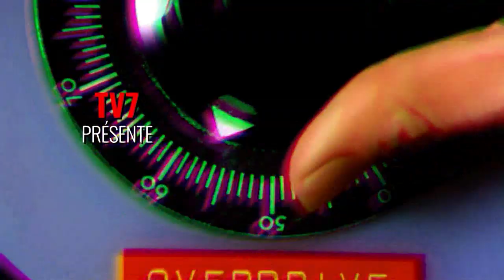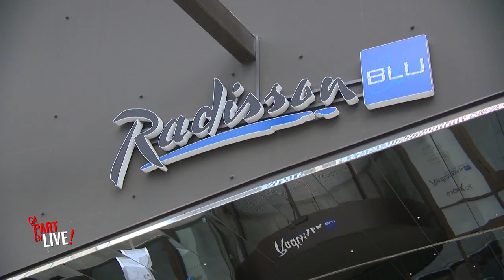ça part en live - Samanify